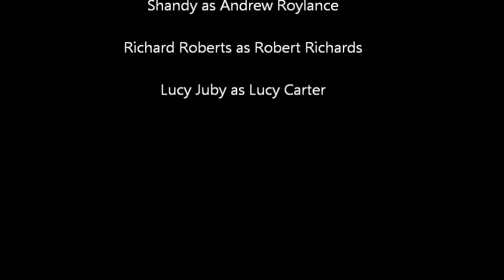Lawle Guby - Who's The Man - A Celebration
Who's the man we all admire
Who's the man we all desire
Who's the man from Norfolk
Got that sexy inbred look

Who's the man that looks a sight
Gives his kids a fright at night
Who's the Norfolk golfing fool
With his ancient putting tool

Lawle Guby

Who's his mate we like to hate
Has a name that rhymes with Andy
That's right - Shandy
Who's the goon with more wooden spoons
Has a name that rhymes with pants
That's right - Andrew Roylance

Ooooooh, Lawle Guby
Ooooooh, Lawle Guby

Who's the loon singing this tune
Has a name that sounds like Rob
That's right - Rich Roberts
Who's the man whose profession is obsession
Has a name that sounds like pilchards
That's right - Rob Richards

Ooooooh, Lawle Guby
Ooooooh, Lawle Guby